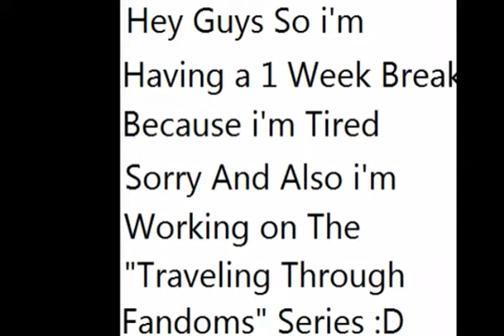1 Week Break